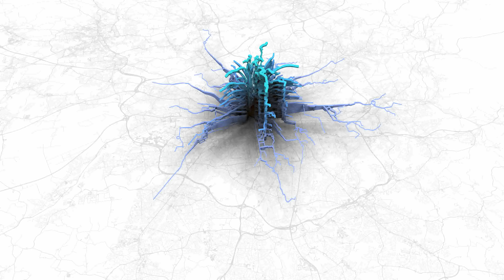30DayMapChallenge: Day 30 Home